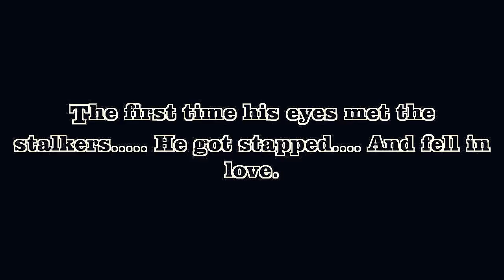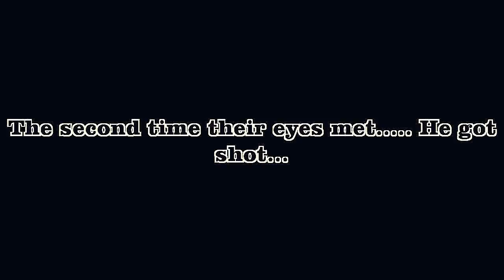When love is death ( Dongwoo x Hoya "aff" )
Story by: akirra33
Story link: